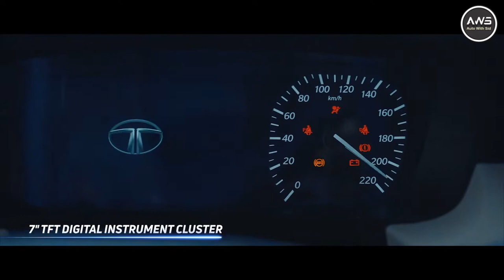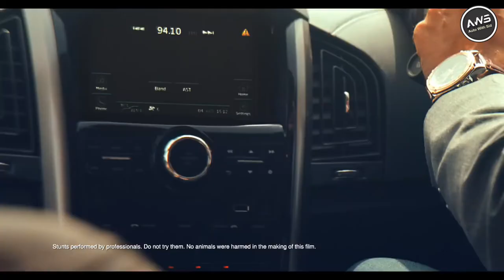इसीलिए बाप बाप होता हैं Tata & Mahindra Upcoming Cars in India 2022 New Car Launch in India 2022 Aut